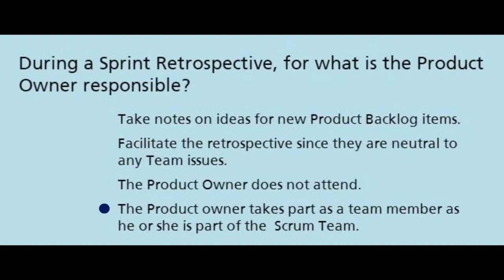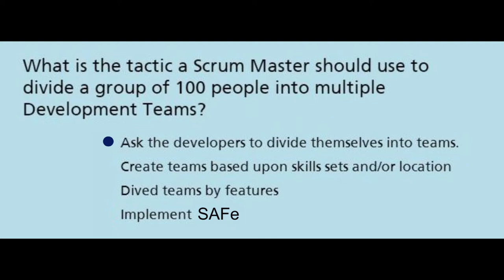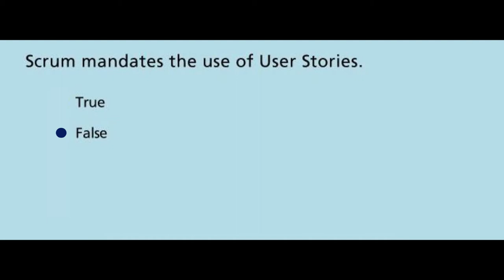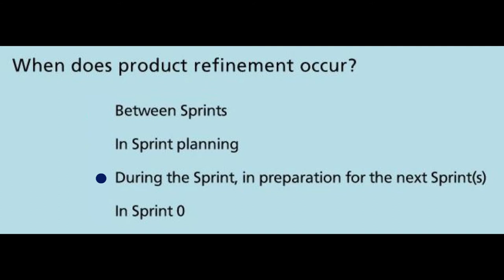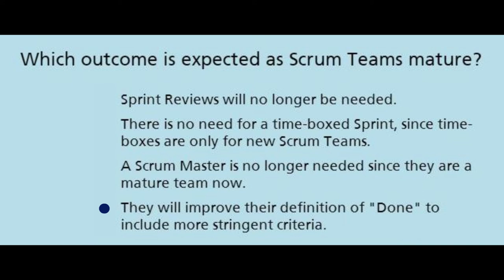Expert Scrum Master / PSC I - Exam Review